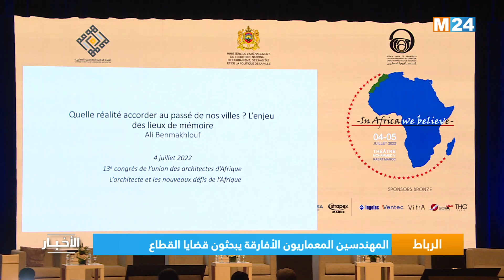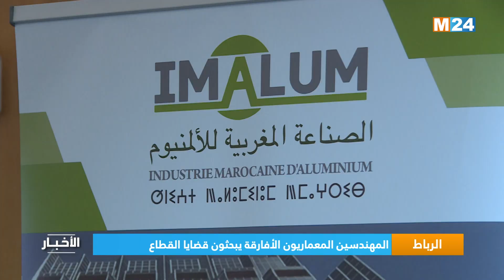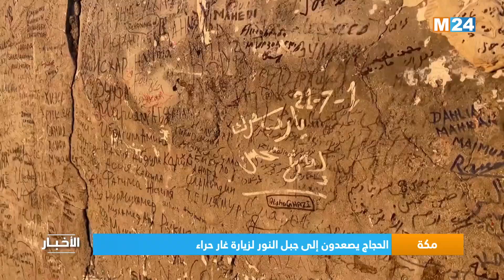نشرة السابعة صباحا ليوم الخميس 07 يوليوز 2022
من تقديم مها الصالح M24 TV نشرة السابعة صباحا ليوم الخميس 07 يوليوز 2022 على

لمتابعتنا

لتحميل التطبيق